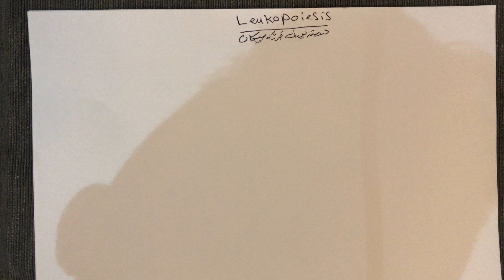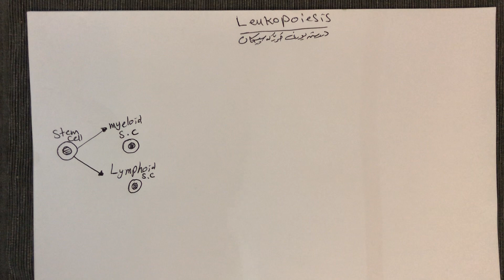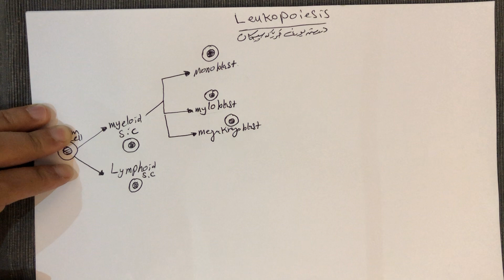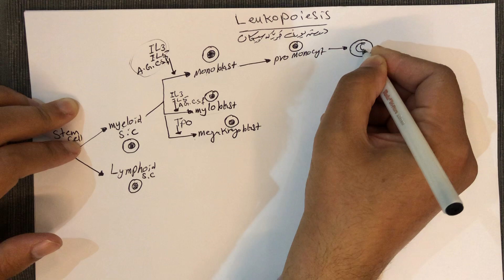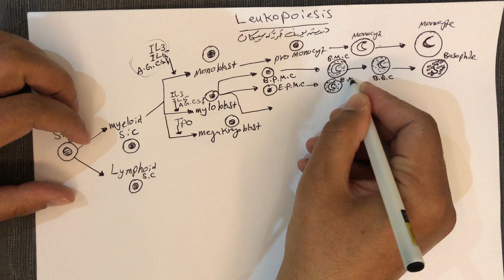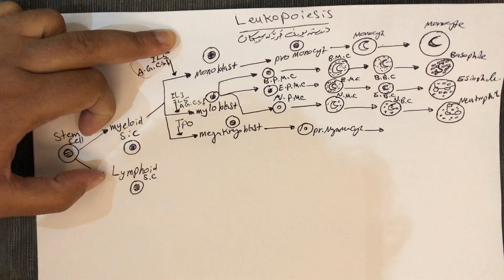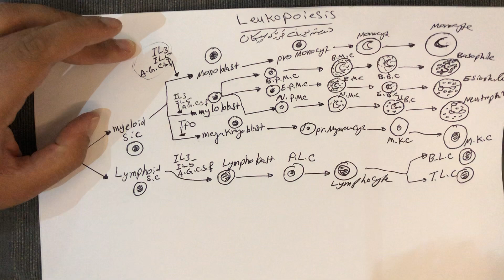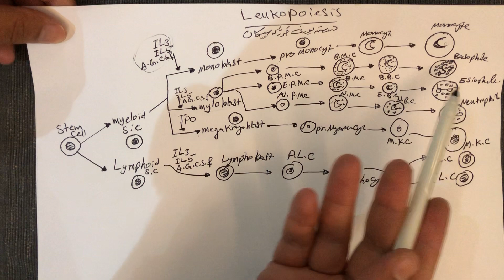چۆن سیستمی بەرگریمان دروست دەبێت leukopoiesis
بەرگری لەشمان ئاوا دروست دەبێت